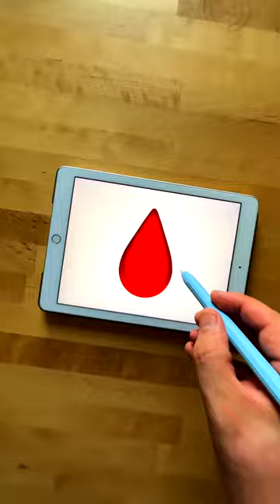🩸🔪 Drop Of Blood Emoji